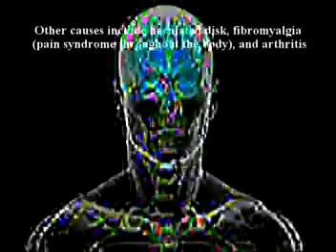61. A discussion on joint injures and arthritis by Dr Alimo